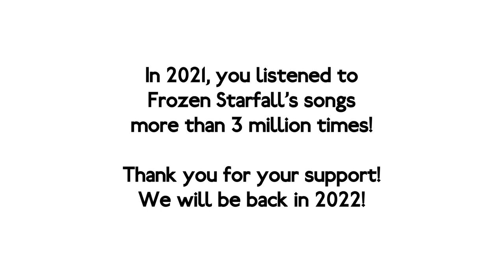[東方/Touhou EDM] Frozen Starfall Festival Megamix 2021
Thank you for your support in 2021! Let's celebrate with our FS Festival Megamix! Please enjoy this mix of old and new (unreleased) Touhou EDM songs!

Tracklist:
00:00 - FS - Heaven
01:30 - FS - Deciphered (feat. LadyOfChocolate)
03:30 - FS - Lullaby (feat. 綾倉盟 & Sasi)
05:45 - FS - Radiation
08:00 - FS - Nachtblume (Festival Edit feat. Voca)
11:30 - FS - Final Legacy (feat. Selphius)
18:00 - FS - CAMOUFLAGE (Festival Edit feat. Sasi)
20:00 - FS - Winter Nights (FS Remix feat. Renko)
23:15 - FS - BELL OF AVICI
26:00 - Tracy - Angel's Harmony (FS Remix feat. Milkychan)
28:45 - FS - Simply You (feat. Renko)
30:15 - FS - Sunlight Diamonds (5th Anniversary Remix - Club Mix feat. Mimyoi)
34:02 - FS - Sommertrip (SPACELECTRO Remix feat. Selphius)
37:32 - FS - Midnight Hilichurl Parade (feat. PeachyFranny)
39:47 - FS - The absence of chaos (FS Megamix 2021 Outro)

Background videos provided by Videezy.com

Original 東方 songs by ZUN [上海アリス幻樂団]